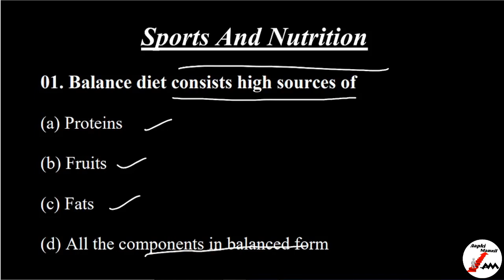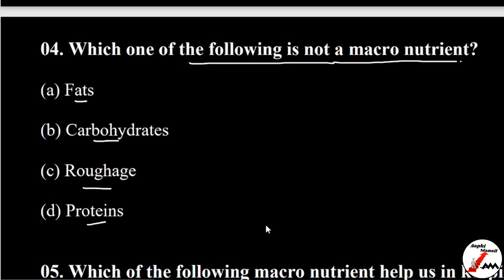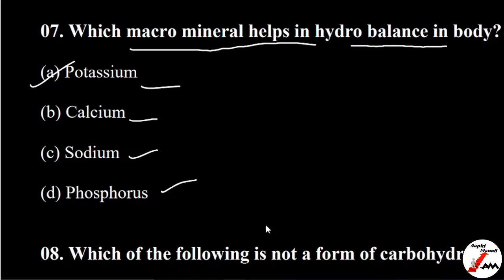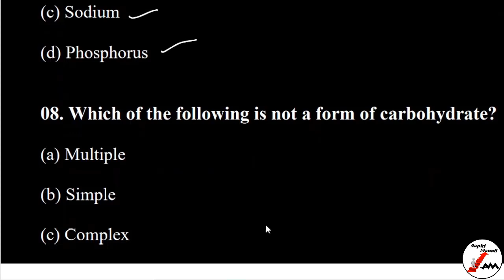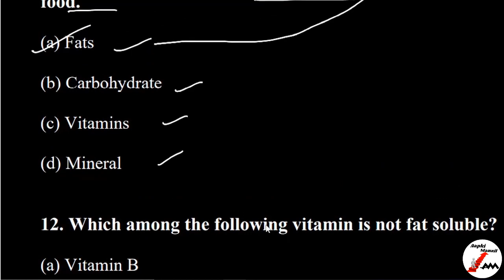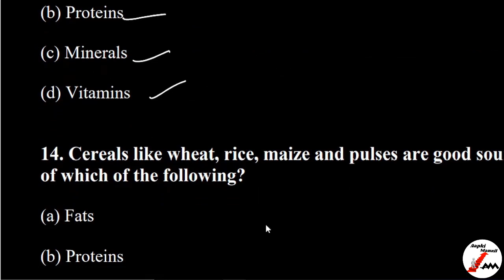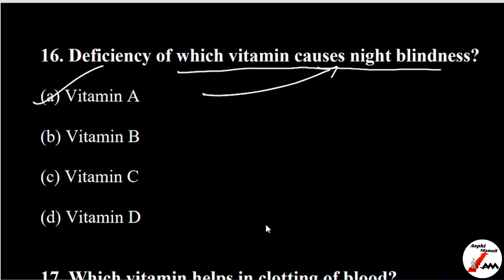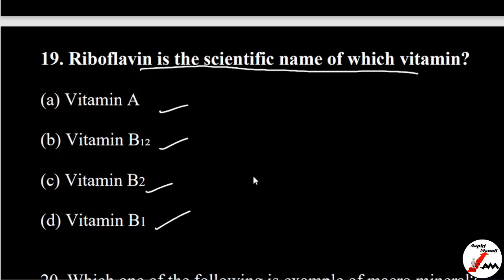Sports & Nutrition | MCQ for Term 1💪🍎Chapter 2 | Physical Education | Class 12 | By Rishav Bhaiya